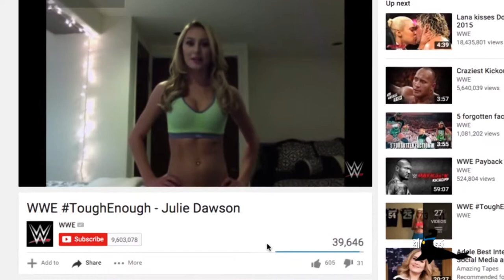Julie Dawson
Meet the host of Goslings_Sport.  Julie Dawson.  You won't believe what one of her favorite sports is.